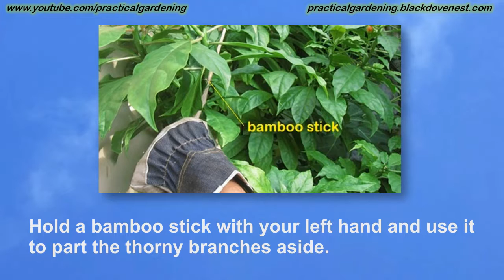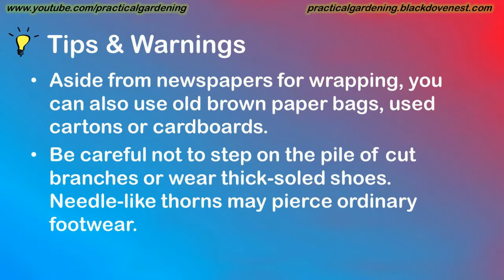Disposing Thorny Plant Stems and Branches - Rose Cactus